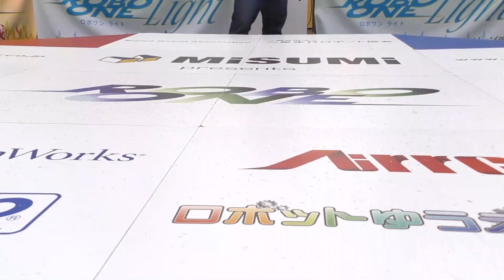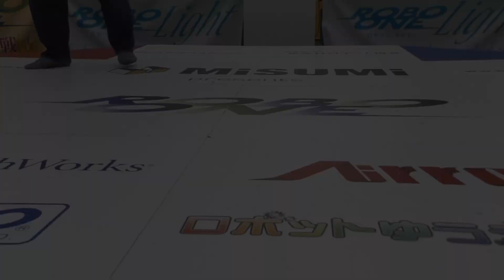purokeritasu vs Windine | ROBO-ONE Light 25th Second round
ROBO-ONE is a fighting competition for bipedal robots.

第25回 ROBO-ONE Light　2回戦　プロケリタス vs ウィンディーネ